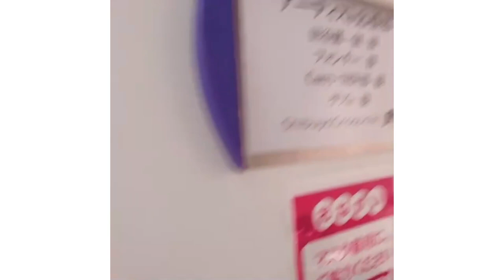【ラジオvlog】毎週土曜！ラジオも聴いてくださいね！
今回は…！

普段YouTubeのみの、YouTube内だけでの私をお届けさせて頂いているのですが、実はフォンチー、こんなお仕事もさせて頂いております！の、第一弾？(今後もYouTube以外の色んな姿もお届け出来ればと思っております！（笑）)として、毎週土曜日19:00〜19:50、渋谷クロスFM『アーティスト応援部』にレギュラー＆マネージャーとして出演させて頂いているので、ちょいとだけ密着させて頂きました！

他の面の私にも興味を持って頂けたら嬉しいなぁ…

そして、是非、ラジオもcheckして頂けたらと思います♪